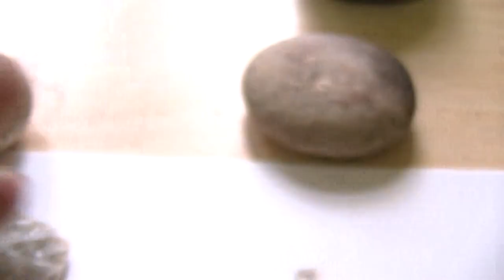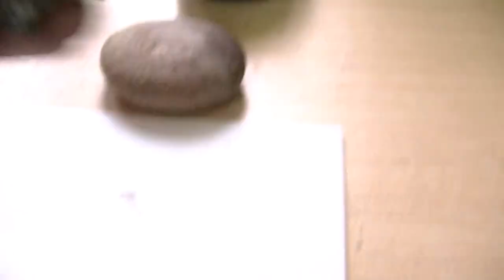pa pa patch 4-27-2012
still lovin the pa pa patch